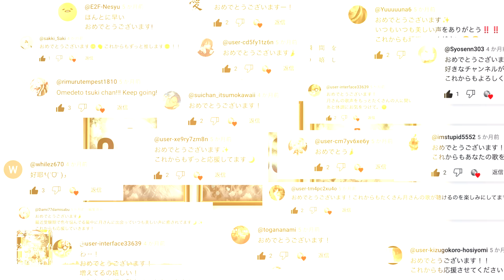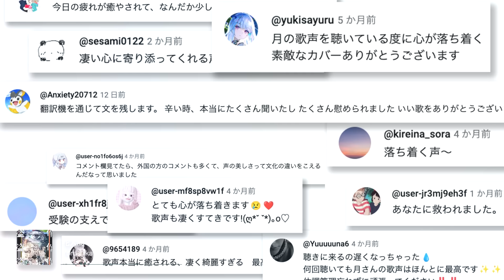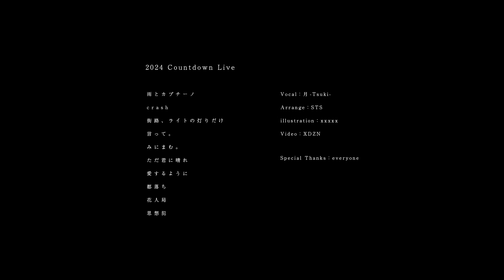2024 Countdown LIVE /【月-Tsuki- COVER】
2023 Thank you.

月-Tsuki-

■inst cover :  Sts
■illustration : xxxxx